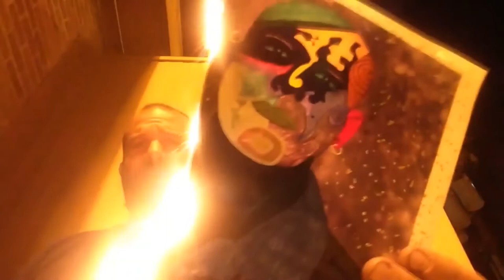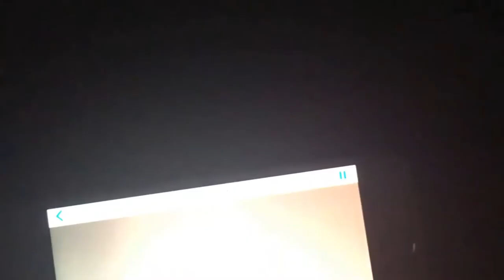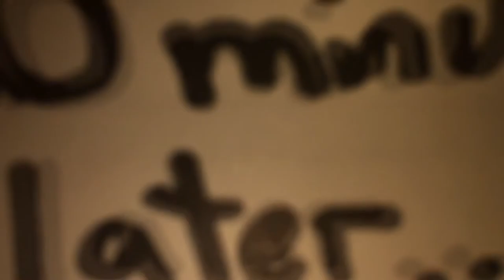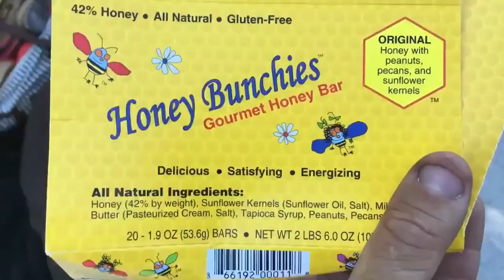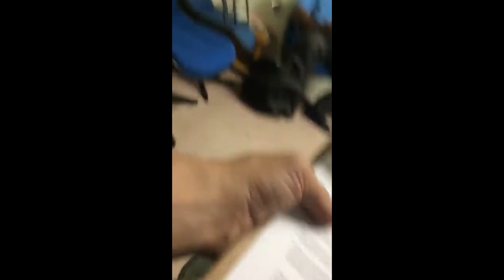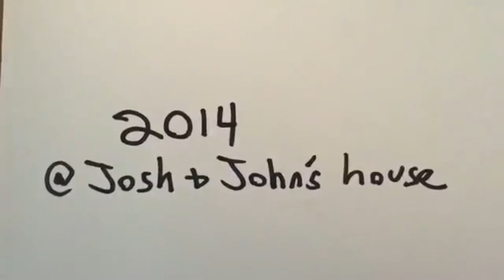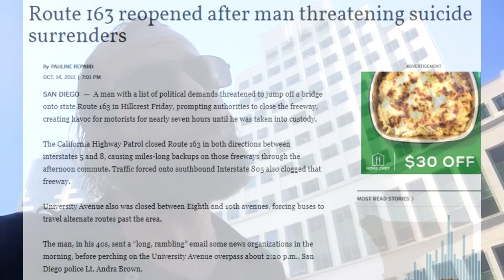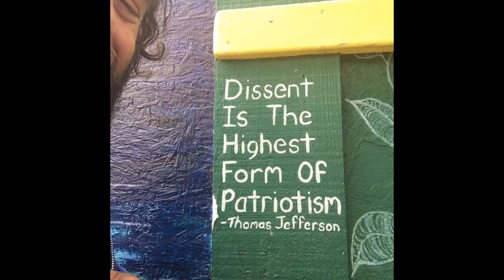The Second Third ~ Director's Cut (second draft)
The Autobiography of FrankBarish ~ A Film By Seth Derek Aronson. Happy Birthday, America!